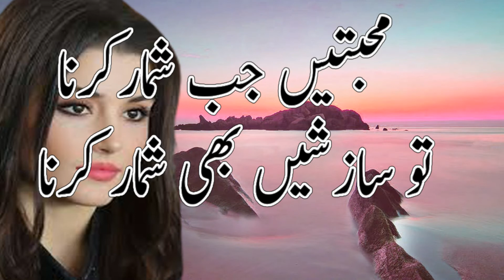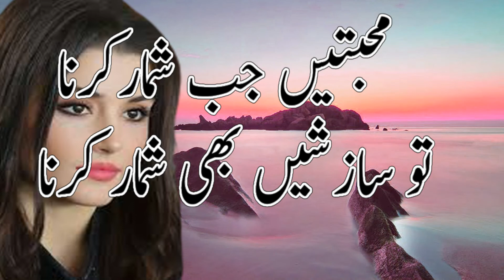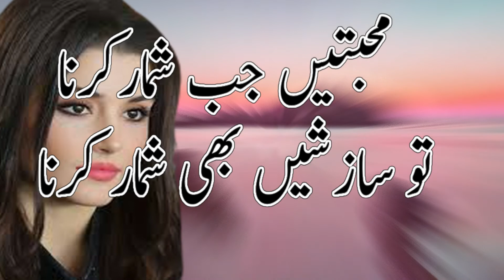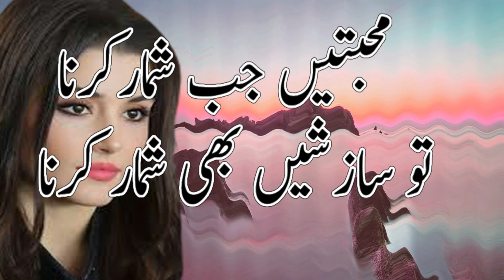Urdu Ghazal Bewafa || New Ghazal 2021 || Sad Ghazal || Heart touching poetry